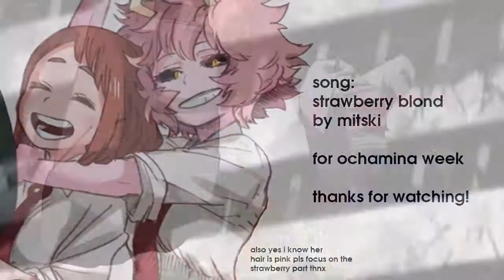ochamina - strawberry blond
alien queen and gravity girl for ochamina week!

script font is Sign Painter and serif font is Big Caslon

and yeah the thing at 0:14 is intentional